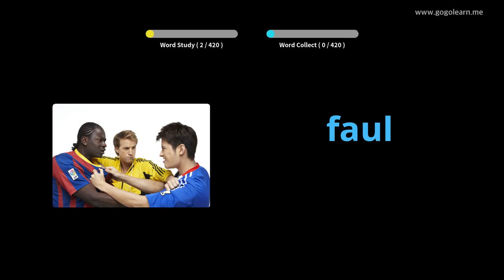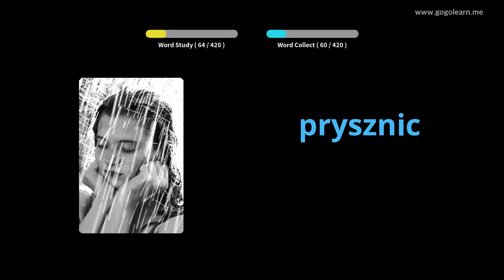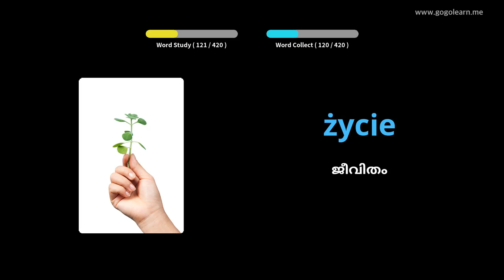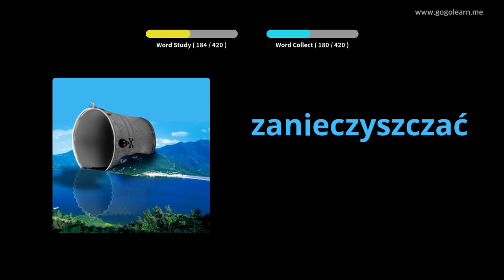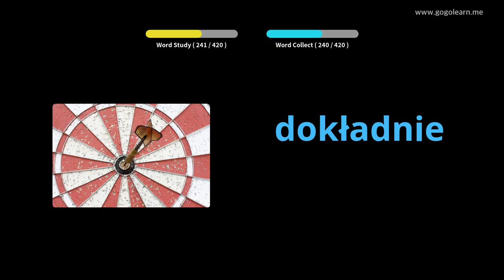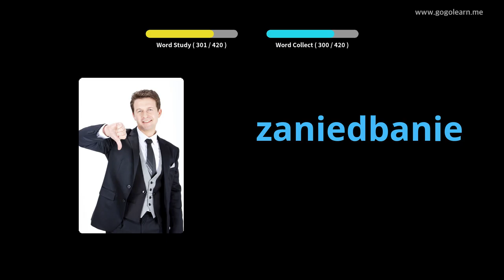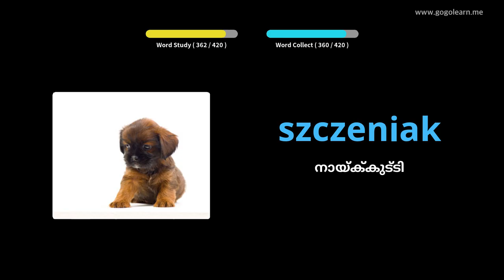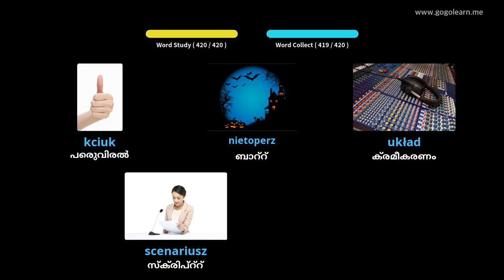പോളിഷ് പദാവലി സെക്കൻഡറി സ്കൂൾ 3 | Golearn